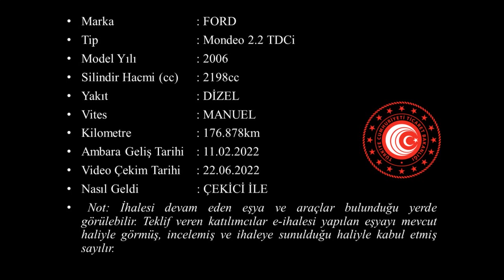G 2022 173